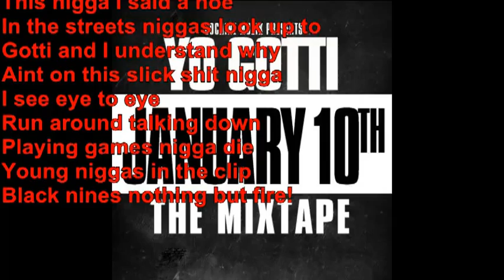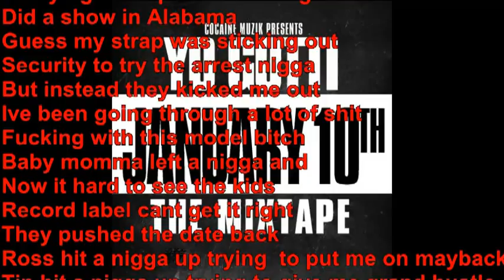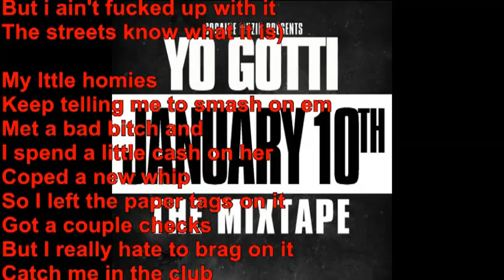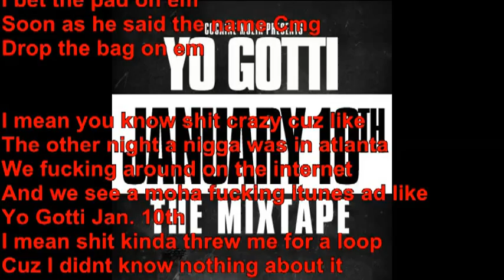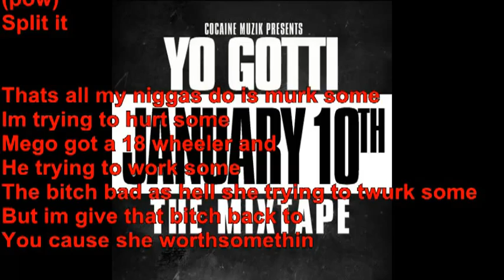Real Shit (Lyrics)- Yo Gotti